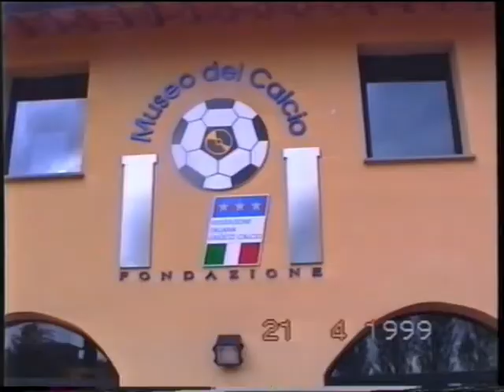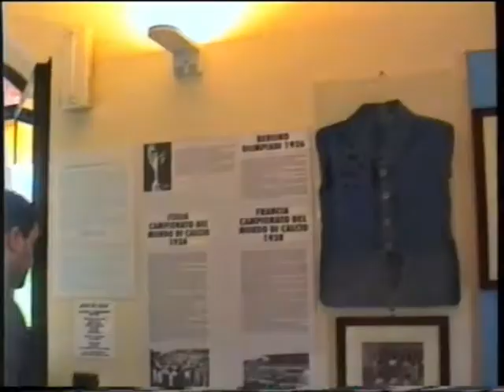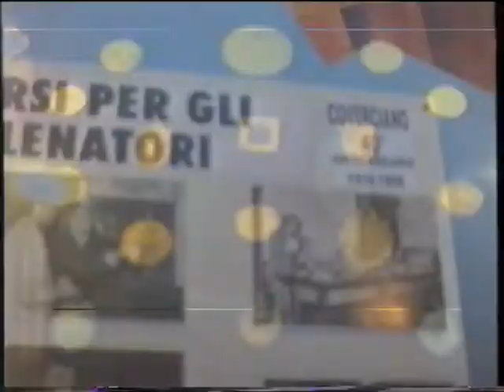AIAC SEZIONE DI PIACENZA. VISITA DI COVERCIANO E OSPITI DELLA FIORENTINA DI TRAPATTONI